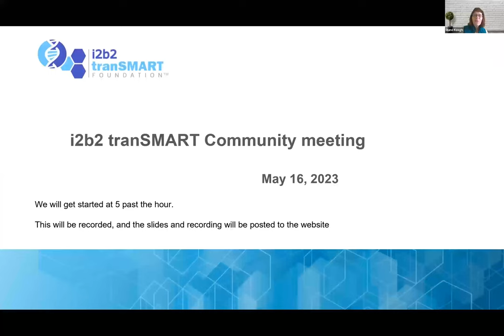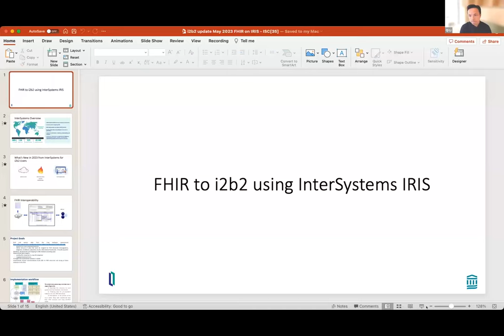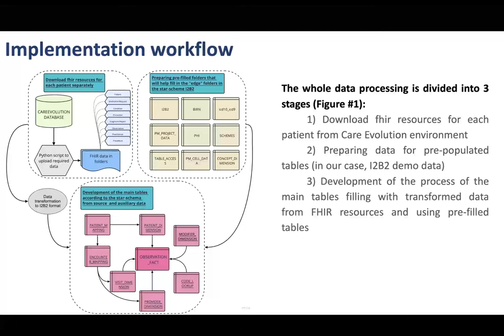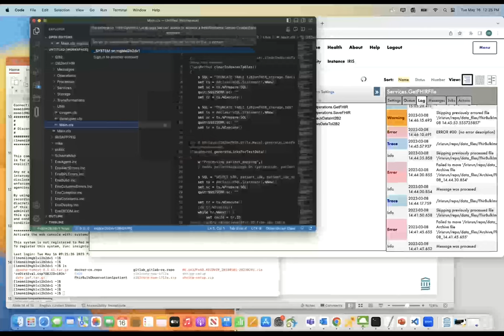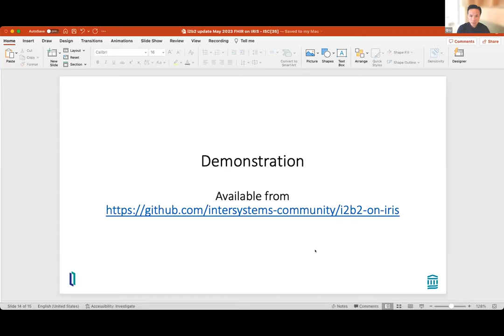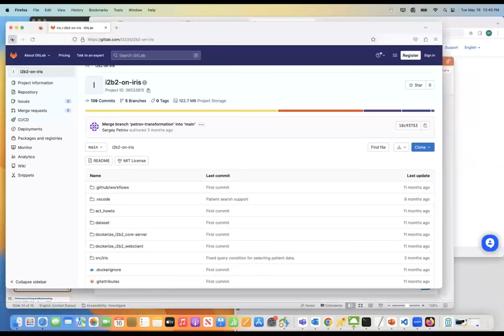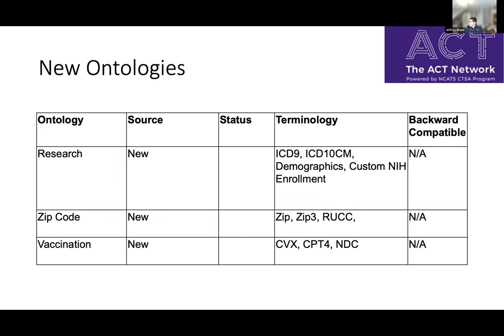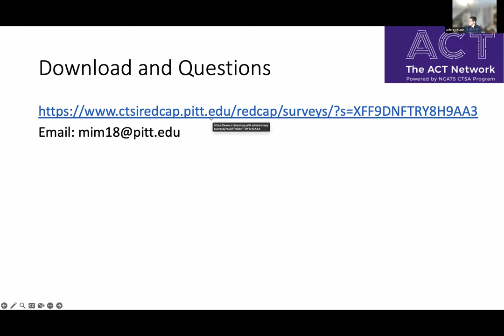2023 May Community Meeting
May 2023 i2b2 tranSMART Foundation Community Meeting.
Foundation Updates
FHIR to i2b2 transformation toolkit
Overview of the new i2b2 Ontology